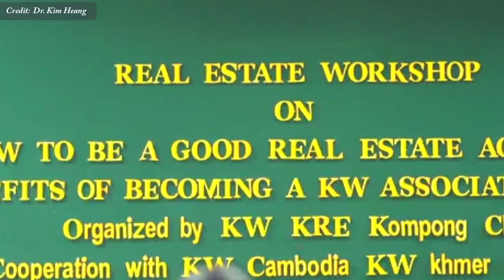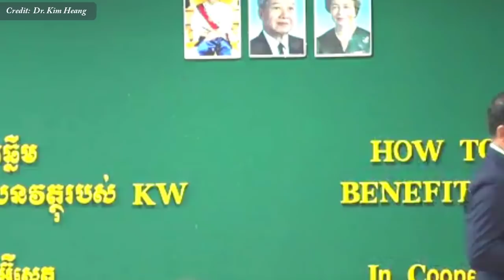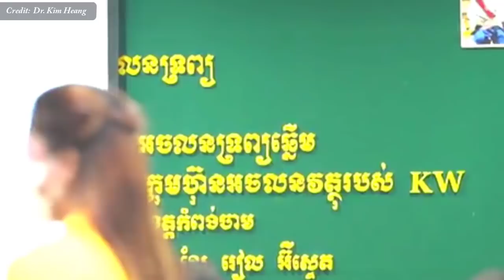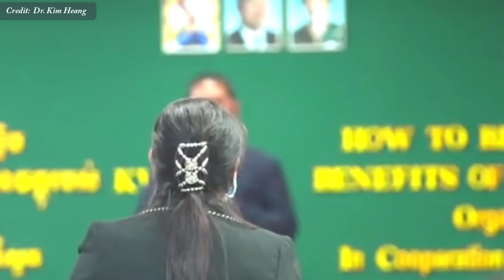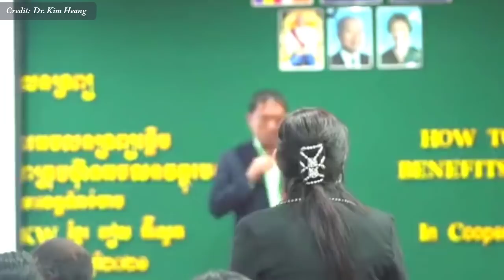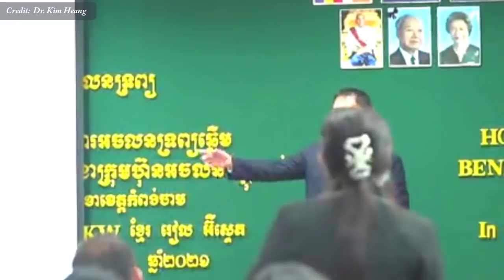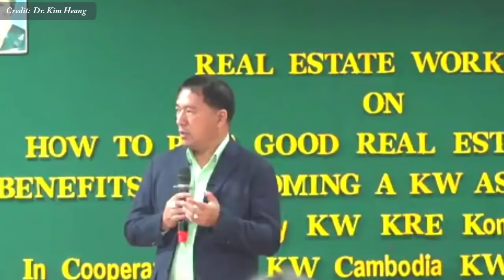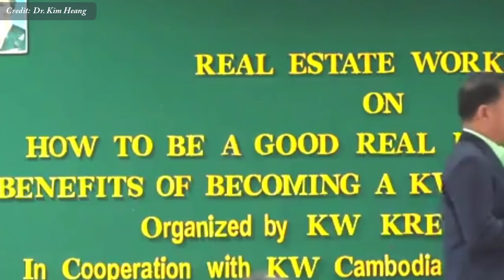វិធីសាស្ត្រលក់ឲ្យឆាប់ដាច់ - How to sell fast Dr. Kim Heang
In this video we want to show you about វិធីសាស្ត្រលក់ឲ្យឆាប់ដាច់ , How to sell fast Dr. Kim Heang - Success Reveal

លក្ខណសម្បត្តិរបស់ភ្នាក់ងារអចលនទ្រព្យឆ្នើម
បកស្រាយដោយ៖ លោក ឧកញ៉ាបណ្ឌិត គីម ហ៊ាង ប្រធាន KW Cambodia

✮✮✮✮✮ Enjoy!

✡ ABOUT US ✡
.: Why We create SUCCESS REVEAL channel :.
1. To inspire, Motivate, create new entrepreneur
2. Share Business knowledge, Entrepreneurship, Success
3. Free Business Education Online